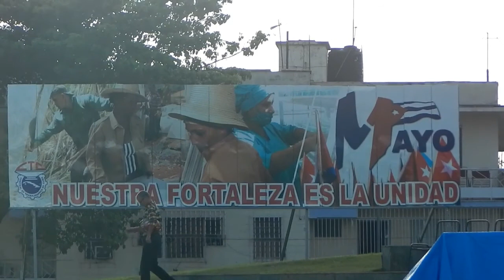Castelo do Morro em Santiago de Cuba - EP 11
Nesse dia fizemos uma visita ao Castelo do Morro (Castillo del Morro) nos arredores de Santiago de Cuba. Ele na verdade é uma fortaleza que fica de frente pro mar do Caribe.

▼ FOLLOW THE PORTUGA ▼